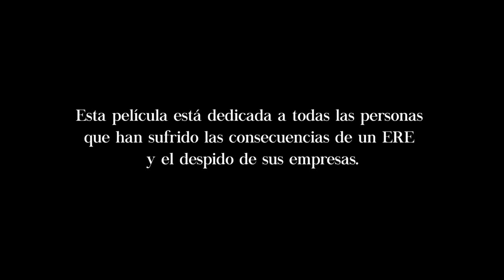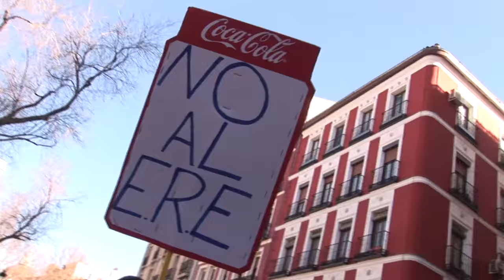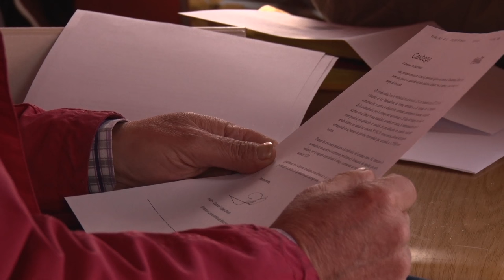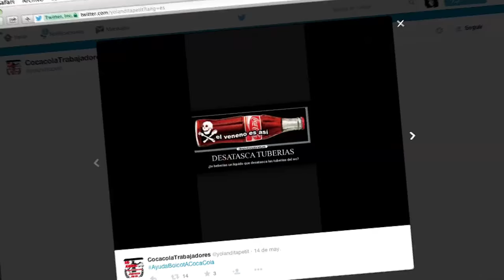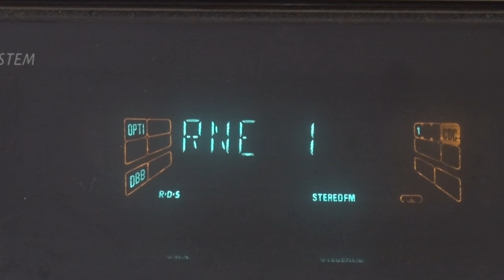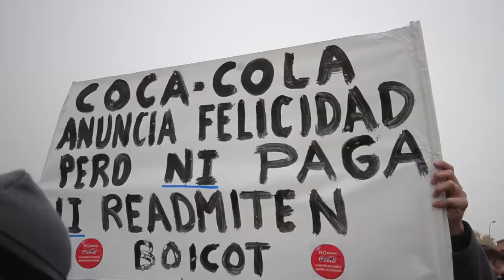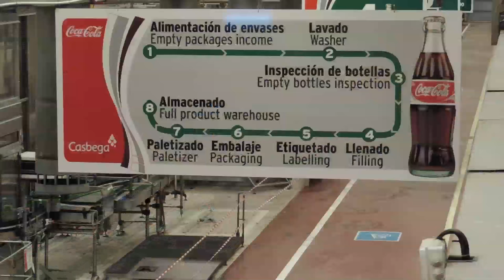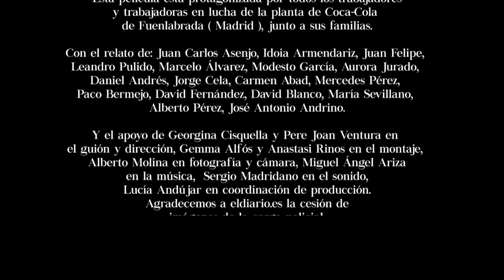Documental COCA COLA EN LUCHA (subtítulos en inglés)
COCA COLA EN LUCHA
Cuando David se enfrenta a Goliat

Esta es la historia de una lucha titánica. La de los trabajadores de la planta de Coca-Cola en Fuenlabrada (Madrid) que decidieron oponerse al despido y al cierre  de su empresa, llevarla a los tribunales, declararse en huelga y pelear en la calle.

En enero de 2014, Coca-Cola Iberian Partners, fusión de las 7 embotelladoras españolas, acordó eliminar una de las fábricas mas rentables del país, al amparo de la Reforma Laboral.  Una resolución que desencadenaría un largo conflicto, con cientos de familias implicadas, dispuestas a enfrentarse a una multinacional.

Nadie esperaba esta versión de David contra Goliat, “ellos tenían los mejores abogados, pero nosotros el mejor comité”.

La película está dedicada a todas las personas que han sufrido las consecuencias de un ERE y el despido de sus empresas.